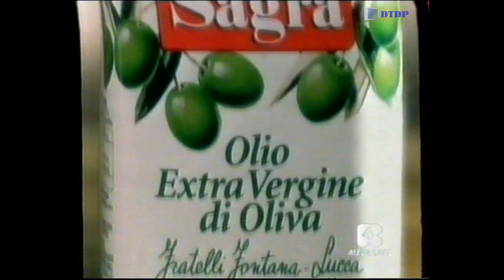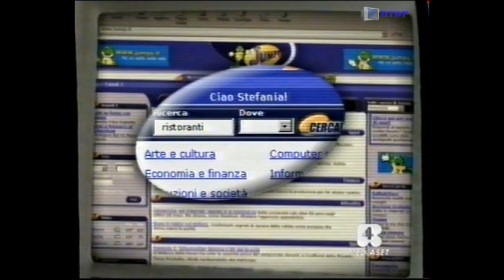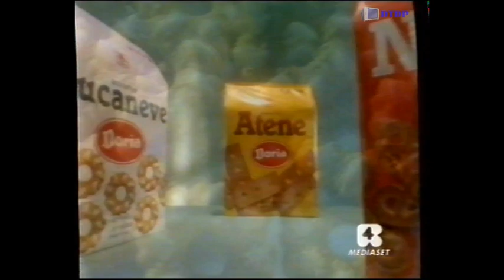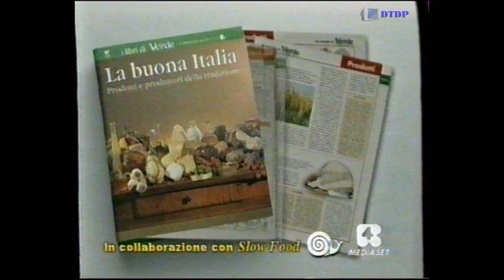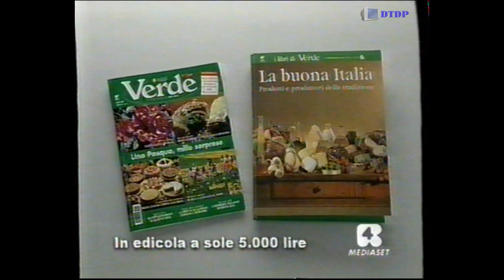Sequenza Rete 4 - Mercoledì 5 Aprile 2000 [1]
Sequenza Rete 4 - Mercoledì 5 Aprile 2000 [1] trasmessa prima del film "Non c'è due senza quattro"
bassa qualità audio